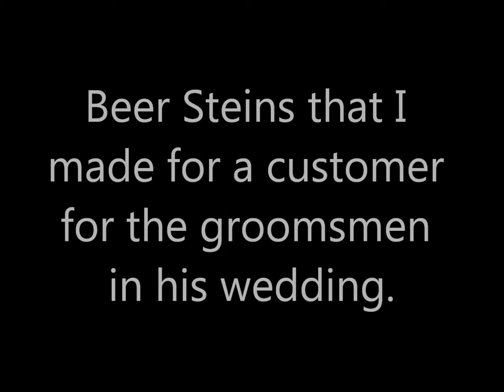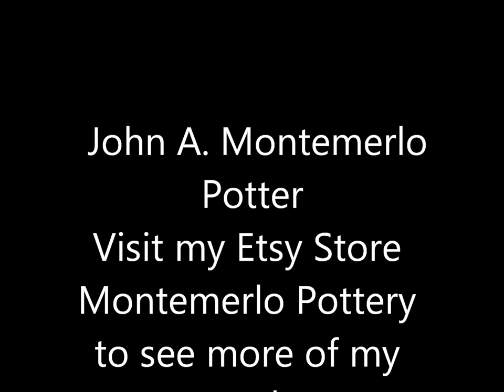Making of beer steins of pottery for groomsmen in a wedding.wmv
A show of me making Beer Steins for gifts favors for the groomsmen in a wedding.  I make all of my pottery in my studio.